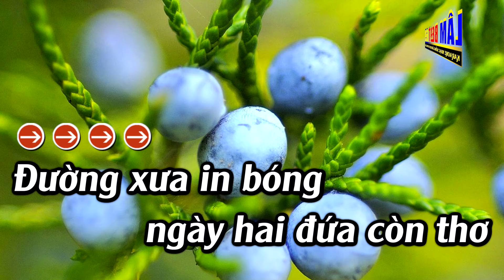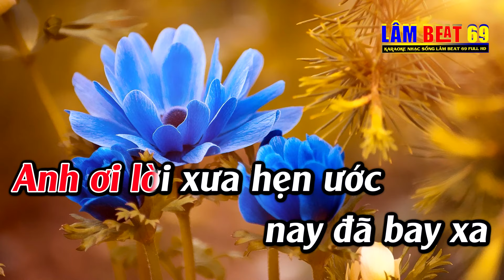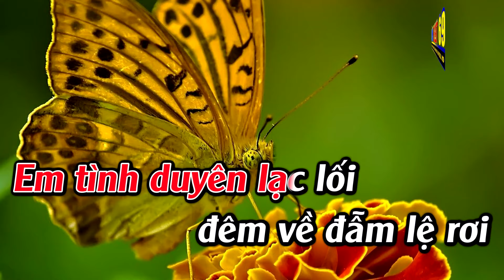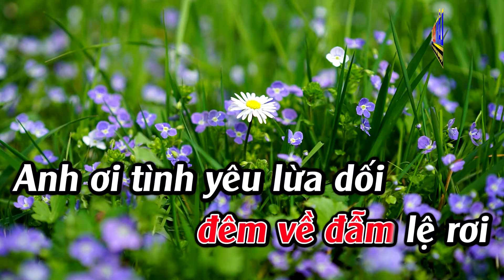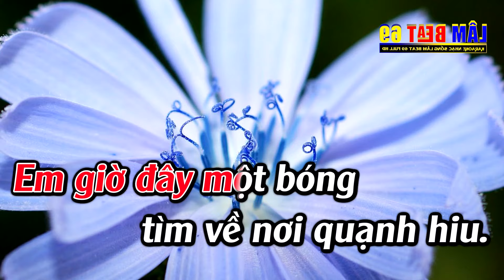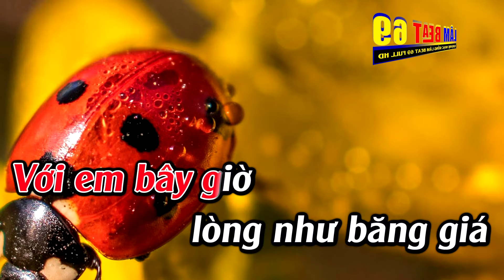Tình Em Lạc Lối Karaoke Tone Nữ Karaoke Lâm Beat - Beat Mới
► Tác Phẩm :Tình Em Lạc Lối Karaoke Tone Nữ Karaoke Lâm Beat - Beat Mới
► Sáng Tác :Hoàng Phước & Tạ Hiển
✪ Tác Phẩm Được Cấp Phép bởi trung tâm bảo vệ quyền tác giả việt nam VCPMC số HD 454/2022/HĐQTGAN/MR KÝ NGÀY 29/06/2022.